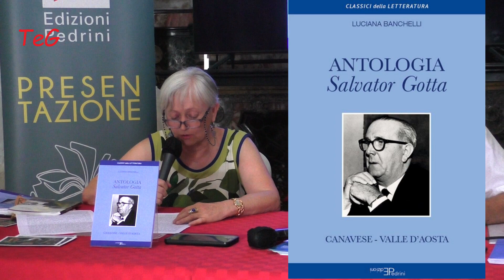Antologia di Salvator Gotta - Luciana Banchelli - San Gaudenzio Book Festival 2023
Al "San Gaudenzio Book Festival" di Ivrea, il 22 luglio 2023, Luciana Banchelli ha presentato: “Antologia di Salvator Gotta” (Edizioni Pedrini).
Ad Ivrea, la terza edizione del FestivalBook San Gaudenzio, nella splendida chiesa tardo barocca di san Gaudenzio. Organizzazione a cura dell'Associazione Luci di Ivrea. Festival letterario la cui gestione eventi è stata affidata alla Edizioni Pedrini con il patrocinio della Città di Ivrea ed è ospitata dall'Associazione "Croass del Borghet".